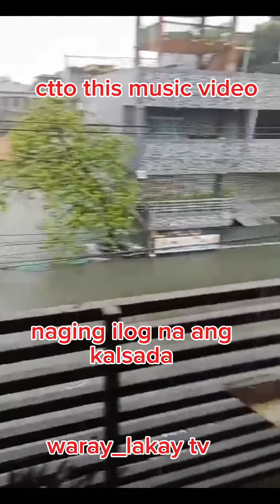hagupit ni carina fypシ゚viral